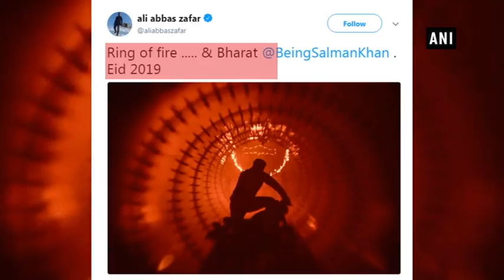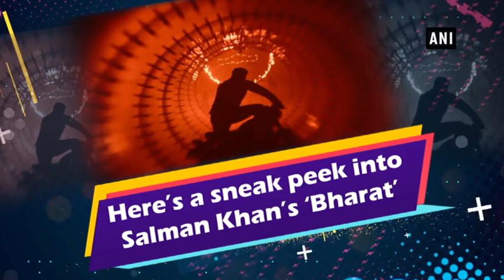Here’s a sneak peek into Salman Khan’s ‘Bharat’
New Delhi, Jul 25 (ANI): Salman Khan’s upcoming film ‘Bharat’ is on the floors. Director Ali Abbas Zafar shared a still from the film on his Twitter. The film is being directed by Ali Abbas Zafar who last helmed ‘Tiger Zinda Hai’. ‘Bharat’ will star Salman Khan, Priyanka Chopra and Disha Patani in pivotal roles. The leads are currently prepping for their roles in the film. ‘Bharat’ is an action film. It is a remake of Korean film, ‘Ode to My Father’. Salman Khan was last seen in ‘Tiger Zinda Hai’ opposite Katrina Kaif. ‘Bharat’ will hit the box office during the Eid of 2019.